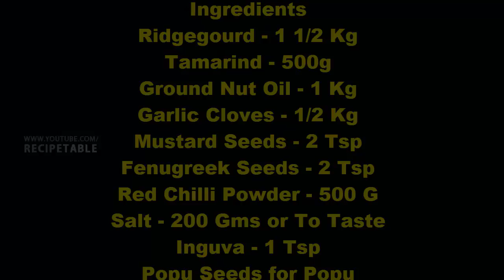Beerakaya Nilava Pachadi Ridgegourd Pickle In Telugu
How to Prepare Beerakaya Nilava Pachadi Ridgegourd Pickle In Telugu